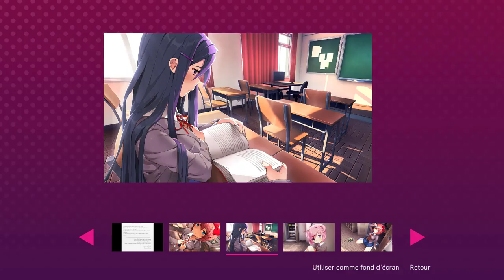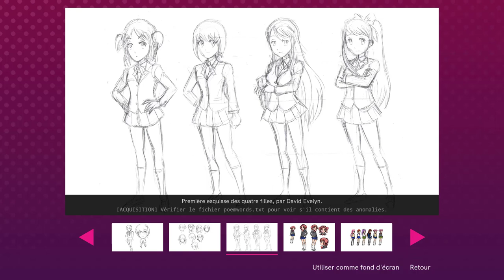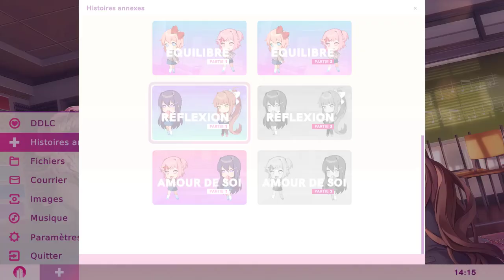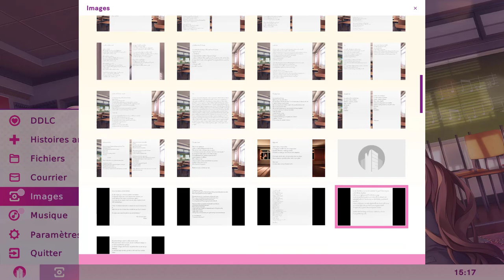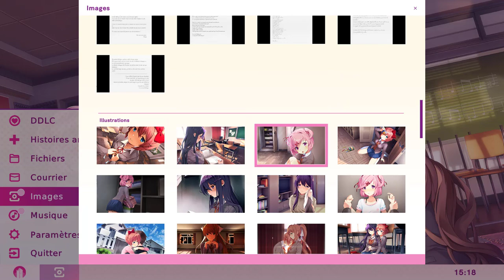Elles m'ont un peu énervé j'avoue - DDLC Plus! (Réflexion) #6